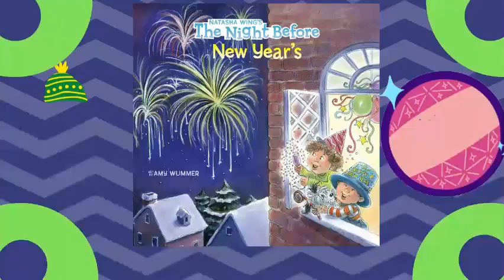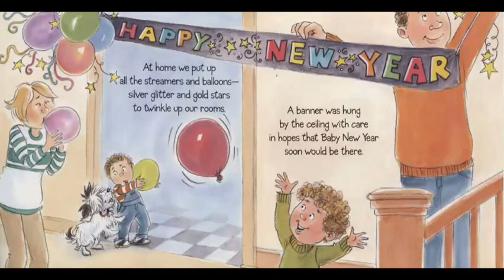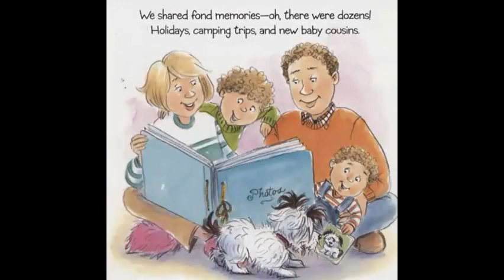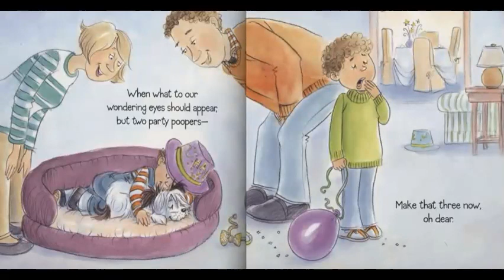The Night Before New Year's🎉 - By Natasha Wing🥳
Hello everybody, today the Bookworms have read, The Night Before New Year's🎉 - By Natasha Wing!!🥳